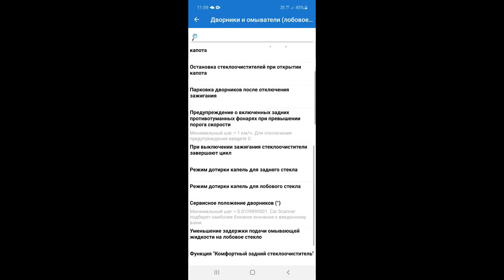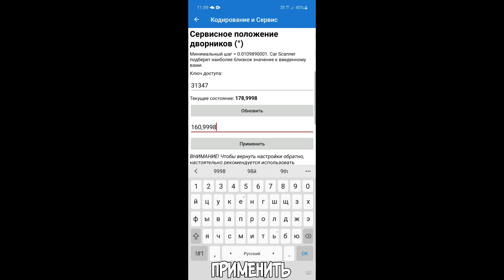Skoda: Меняем Сервисное Положение Дворников (2021)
Skoda Компьютерная диагностика автомобиля (OBD, англ. On-board diagnostics) — это диагностика различных систем автомобиля, производящаяся блоком управления автомобиля. Результаты диагностики отображаются для владельца автомобиля, например в виде сигнала о неисправности на приборной панели, а также используются автомеханиками и диагностами. Системы OBD внедряются с 1980-х годов, OBD-2 - с 1996 года. Современные варианты используют стандартизованные цифровые порты для предоставления текущих данных и выдачи ряда стандартных кодов проблем DTC (diagnostic trouble code).